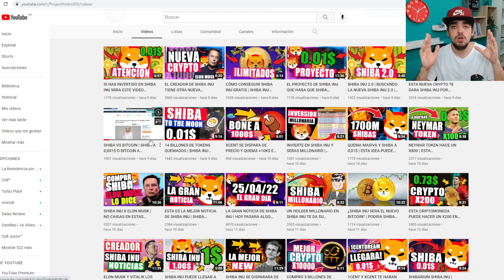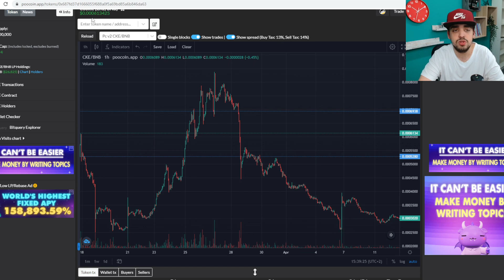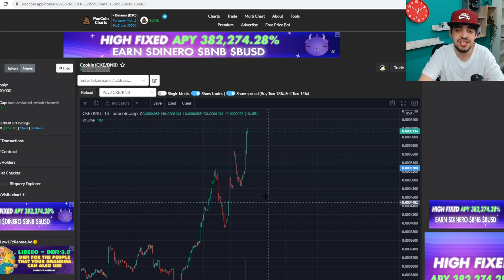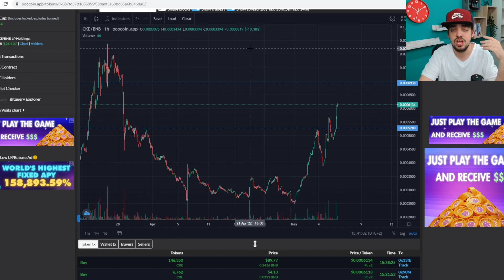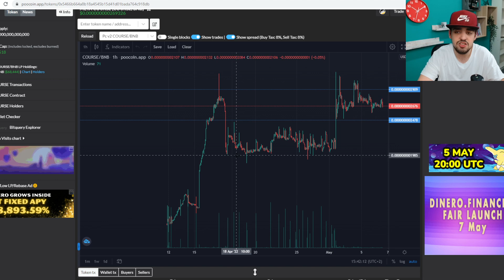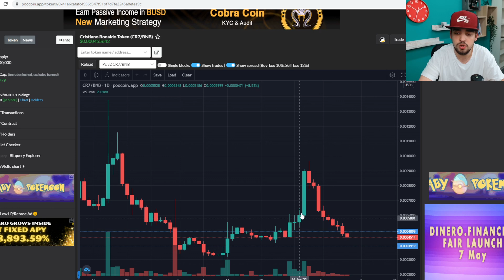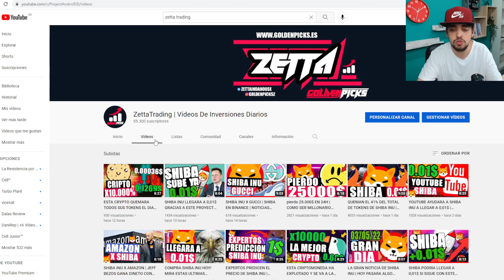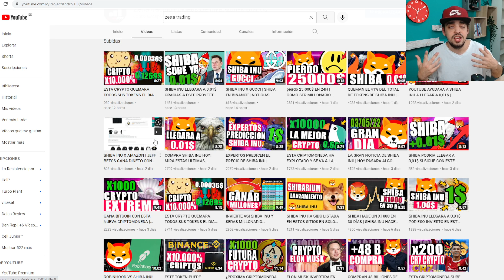SHIBA INU 2.0 | BUSCANDO LA NUEVA SHIBA INU 2.0 | Empezamos a BUSCAR una CRIPTOMONEDA que SUBA 1000%